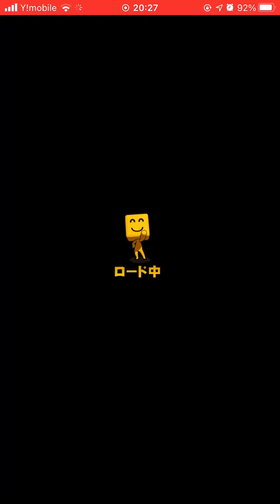【プロ野球スピリッツA・リアタイ】ついに大野雄大とらえ中田翔がサヨナラホームラン